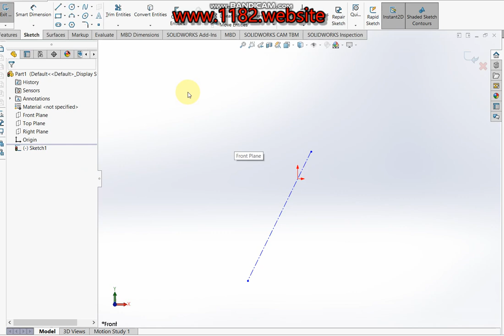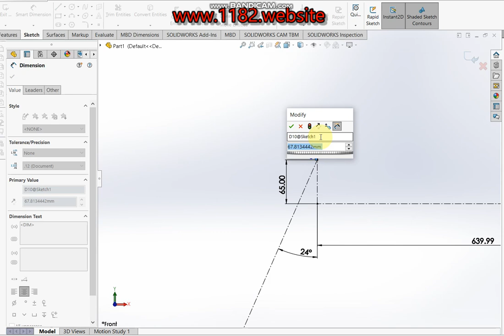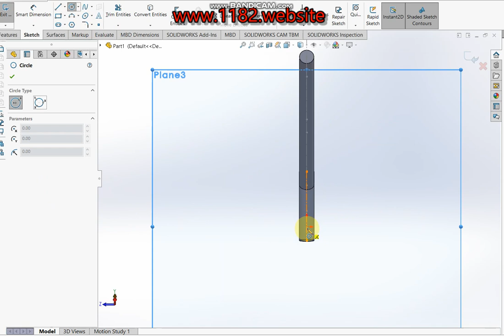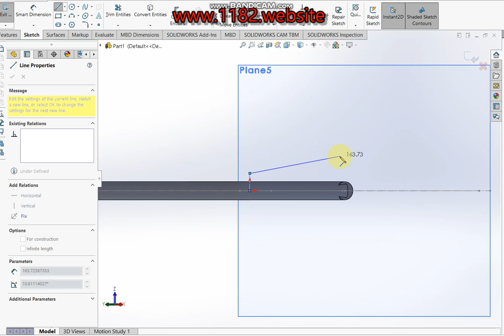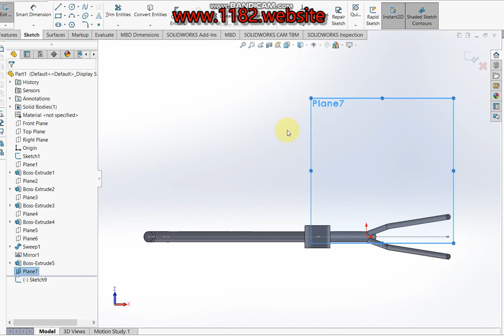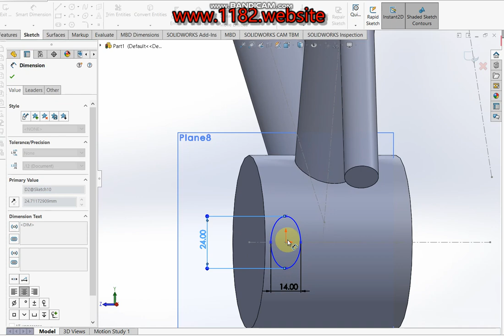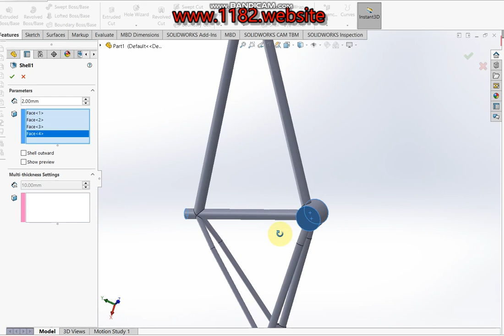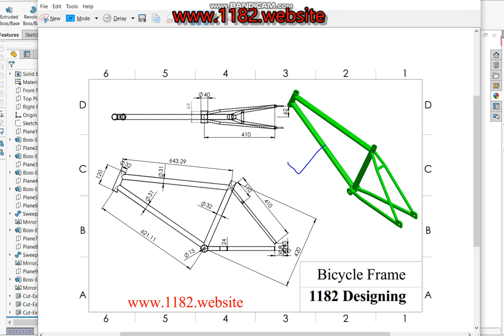How to design bicycle frame in Solidworks?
Hello friends, today I will be showing how to make a 3D bicycle frame in Solidworks.  This tutorial explains it step by step in detail so it is easy to follow at any level.